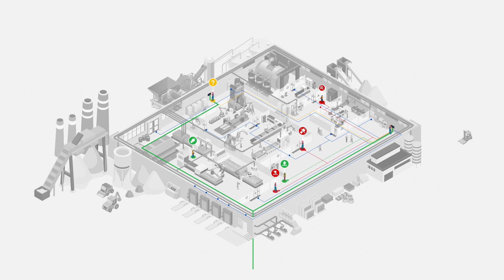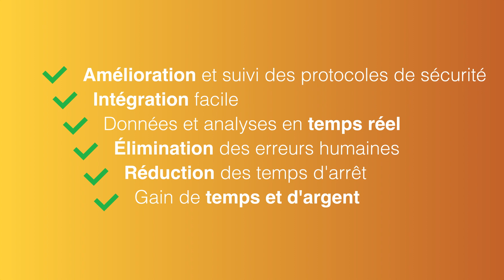Gestion des clés : Comment le Smart Key Manager améliore la productivité et la sécurité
Minimiser les risques et éliminez les erreurs humaines dans des environnements à haut risque grâce au Smart Key Manager !

Cette solution de sécurité offre de nombreux avantages, tels que l'analyse de données, la traçabilité et la personnalisation des accès.

Quel que soit votre secteur d'activité, que vous travailliez dans l'industrie chimique et agroalimentaire, l'automobile, le ferroviaire ou l'industrie pétrolière, le Smart Key Manager est polyvalent et répondra à vos besoins spécifiques. Il peut être utilisé pour le processus de chargement des citernes, le Lockout-Tagout (LOTO), la gestion des clés maîtresses, la gestion des biens et équipements précieux, ainsi que pour le verrouillage de vannes et pour de nombreux usages spécifiques à votre industrie.

L'intégration du Smart Key Manager est facile grâce au Plug-n-Play. Il est également compatible avec les badges et les porte-clés RFID existants dans votre système de sécurité. De plus, cette solution de gestion des clés dispose d'une interface Web conviviale et est hébergée sur un serveur sécurisé. Plus besoin d'investir dans des systèmes logiciels coûteux !

Améliorez dès maintenant votre productivité, réduisez vos coûts et renforcez votre sécurité grâce au Smart Key Manager !